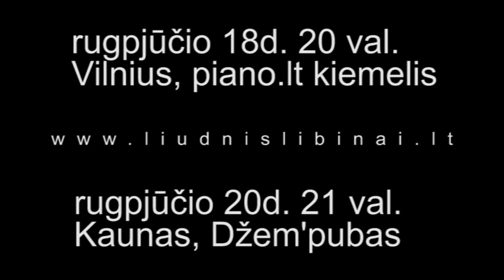liūdni slibinai tv: agitacija "sumeskit ant albumo"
politinė agitacija/koncertai
VILNIUS: rugpjūčio 18d. 20val. piano.lt kiemelis
KAUNAS: rugpjūčio 20d. 21val. Džem'pubas